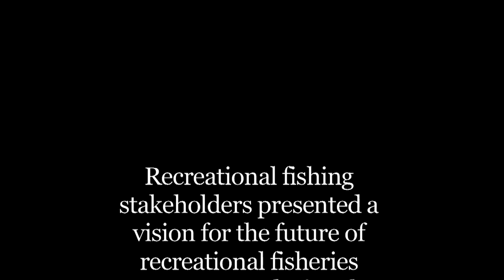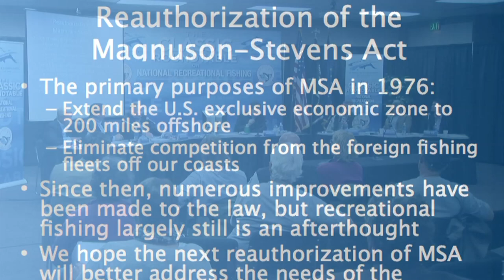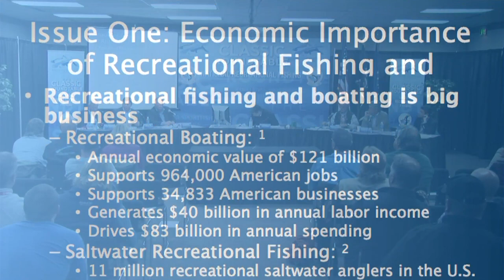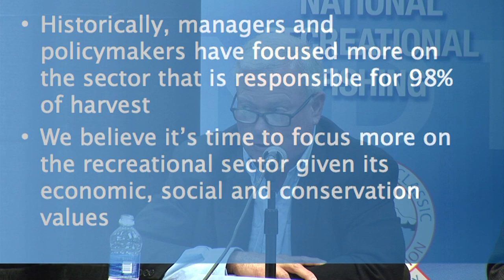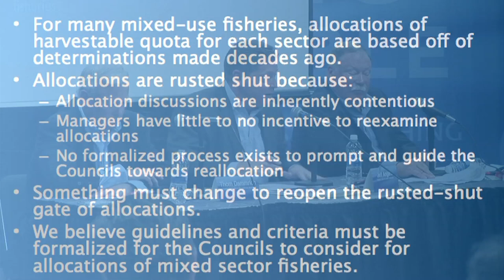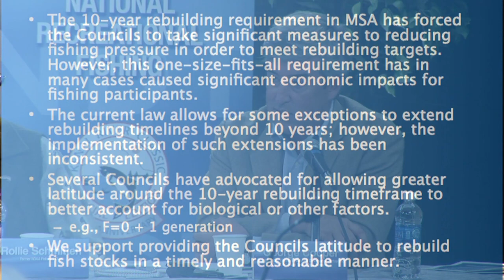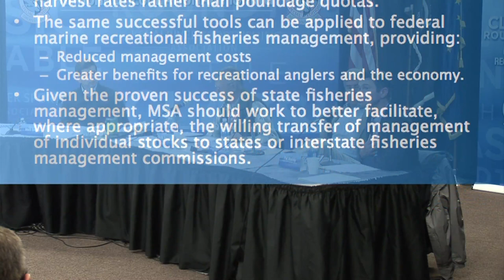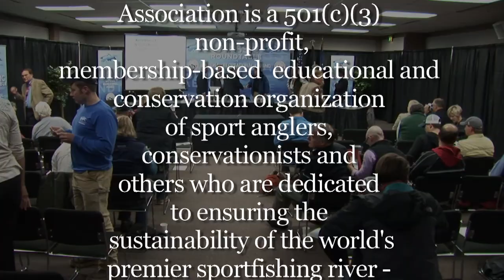KRSA Roundtable Discussion: Reauthorization of the Magnuson-Stevens Act.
Senator Mark Begich hosted a Classic Roundtable on National Recreational Fishing at the Soldotna Sports Center in Soldotna, Alaska, on August 21, 2013. The meeting discussed issues surrounding recreational fishing and the 2013 reauthorization of the Magnuson-Stevens Act.